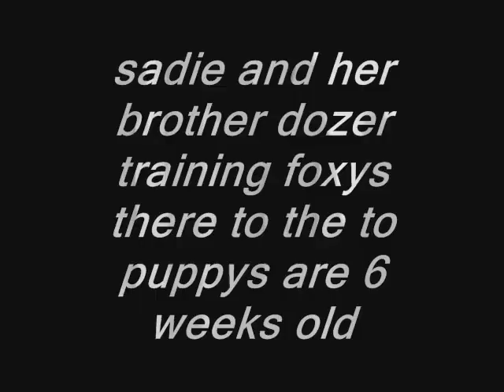my pitbull mix puppies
please comment my two puppies sadie and dozer and foxy the pomeranian